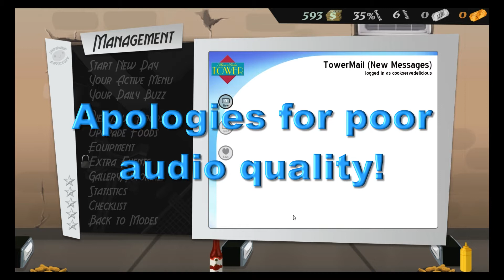Jonesy's Question Time-Episode Twenty Six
Welcome to my Q&A/AMA series.

Please send me your questions in by leaving them in comments to this or any other Question Time video, or at my twitter.

The more varied the better guys :)